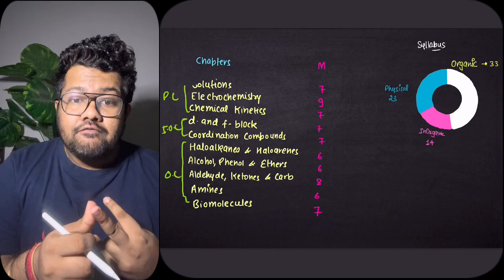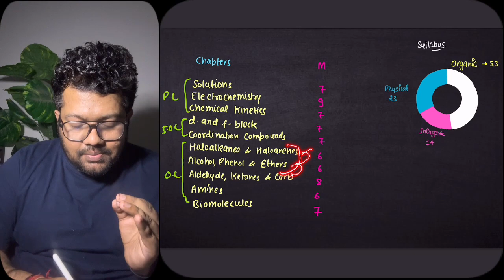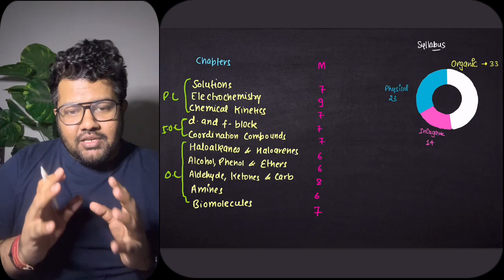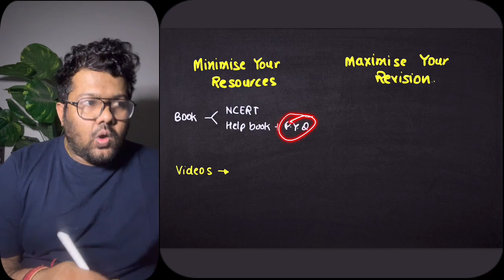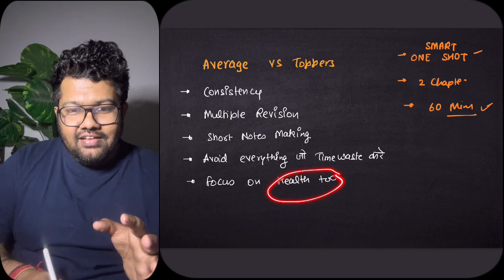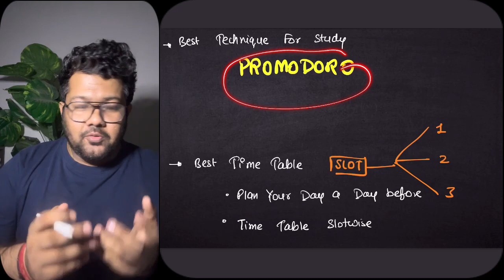How to prepare Chemistry for Class 12th Boards 2025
This session will help you to level up your preparation for Class 12th to achieve good marks in Class 12 & NEET Preparation.

Ace All Subjects of Class 11th & 12th Boards along with NEET Foundation Through LIVE Classes & Notes

Ace the Class 11th & 12 Boards Exams with NEET & JEE with Embibe: Achieve CBSE Class 11&12. Get all updates on Boards Exam Pattern, Syllabus and Preparation Strategies to enhance your performance in the Class 11th & 12th Exams. Embibe: Achieve CBSE Class 11 & 12 is the most powerful education platform ever invented for Class 11th & 12th Boards Exams.

1. Daily Live Classes
2. 372+ exams covered, the largest collection on any single app
3. 50,000+ authentic learning videos
4. 1.6 Million questions with hints & solutions
5. 1,400 courses & popular books
6. Unlimited mock tests & personalized test reports

Keep Embibing